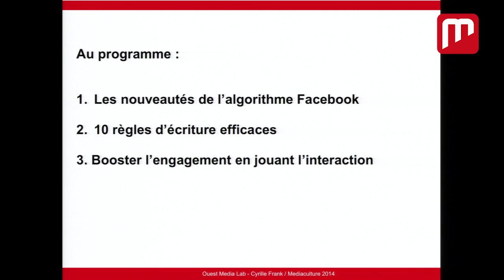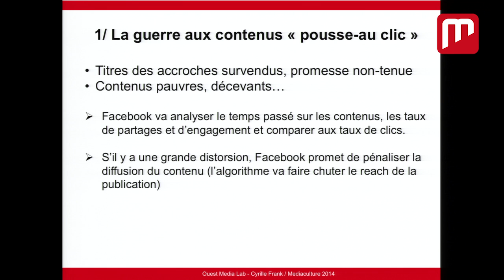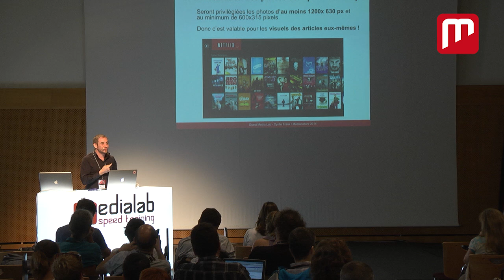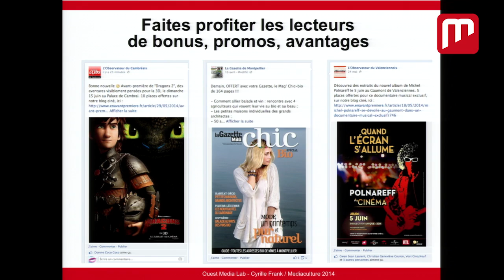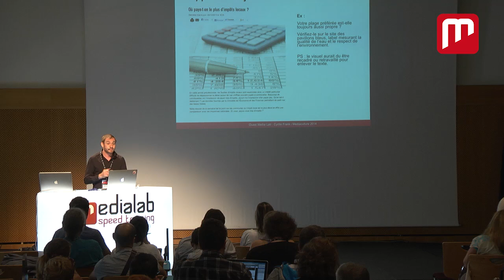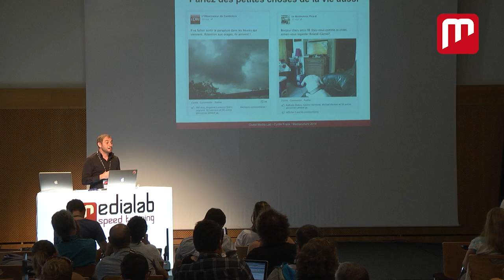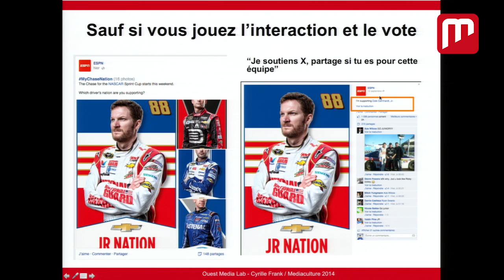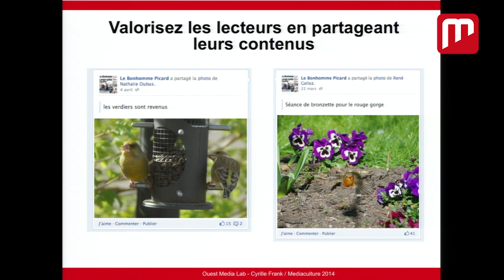10 conseils pour optimiser l'animation de sa page facebook (par Cyrille Frank, Médiaculture)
Les conseils de Cyrille Frank, consultant et formateur médias, pour bien animer sa page Facebook.

Une conférence proposée à l'occasion du Médialab SpeedTraining, événement organisé par Ouest Médialab dans le cadre de Nantes Digital Week 2014.